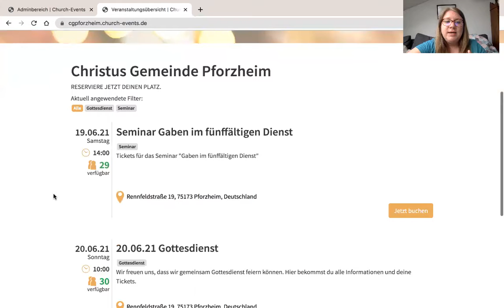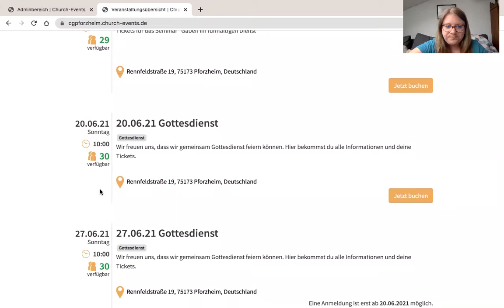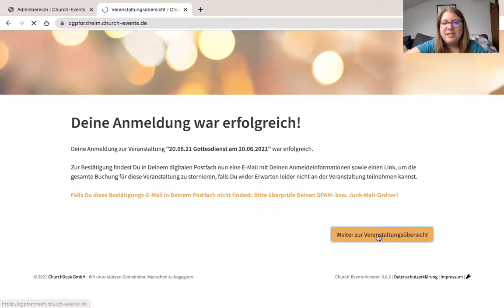Tutorial ChurchEvents Tickets buchen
In diesem Video zeigen wir dir, wie du über unsere neue Plattform Gottesdienst Tickets buchen kannst.

cgpforzheim.church-events.de